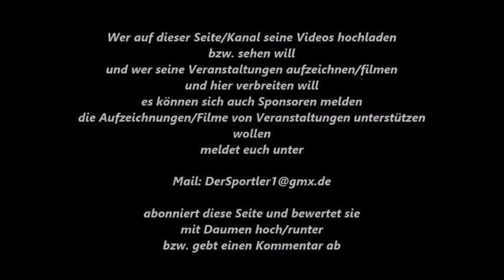365 * Der Sportler * Boxen * Andriy Horodetskiy (Gliwice) vs. Serkan Bulut (Weseler BC) 07.10.2017